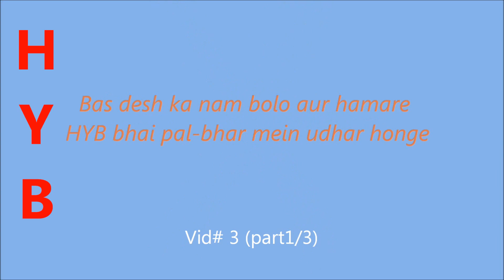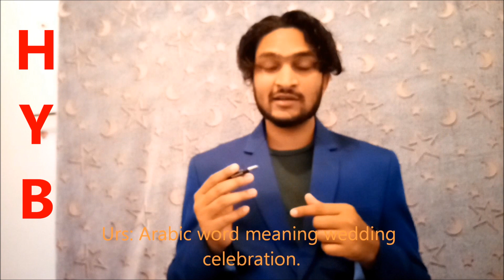Amazing facts about Hazrat Nizamuddin and Amir Khusrow, history of great Indian Phiosophers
Travelers like Tahur are the one’s those acts as bridge between different cultures of varios places, provinces, countries & continent, finally making the world resemble like global village. The traveler here tries best to give the viewers the experience of the other parts of world from the eyes of an Indian, dravidian & miyabhai, making viewers feel how they would’ve reacted to such place.